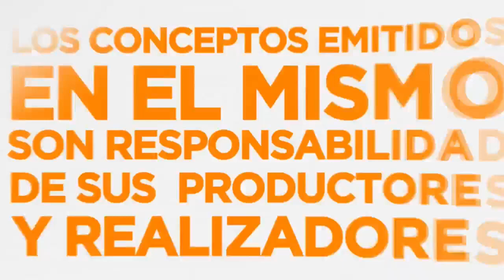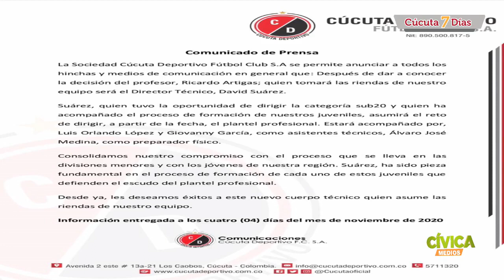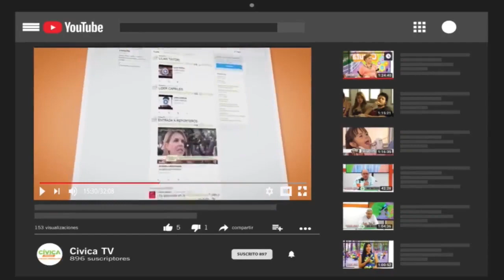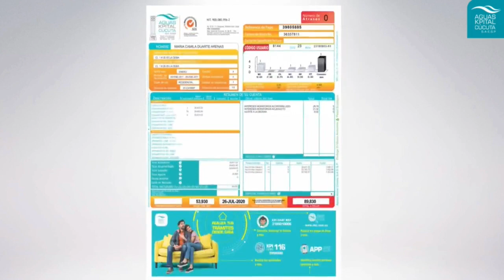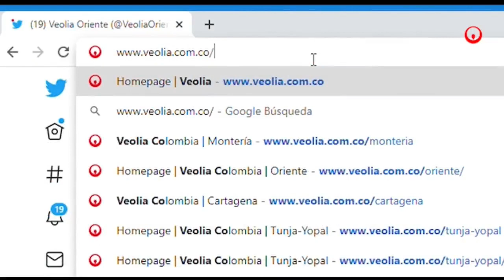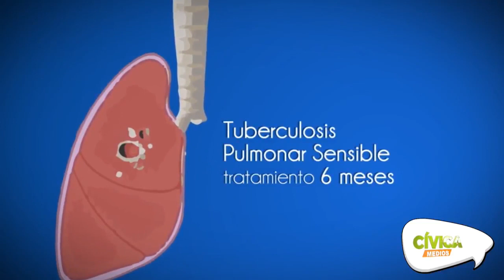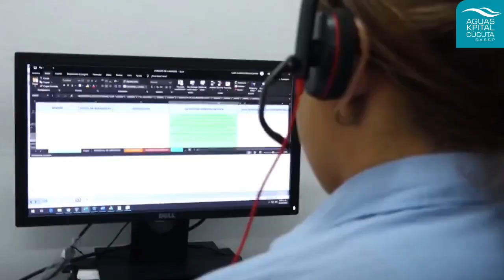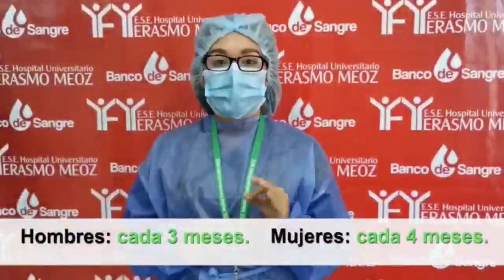El Bar del Deporte - Cívica TV - 06/11/2020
Hoy hablando del Cúcuta Deporte y las Motilonas del Norte...